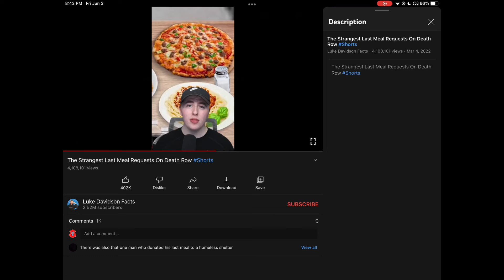ElliotSimms copied Luke Davidson